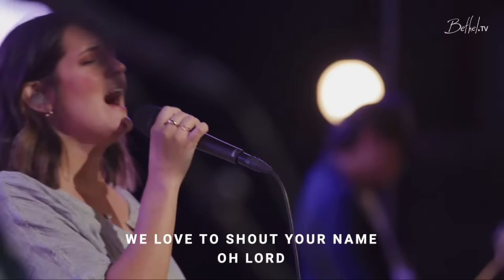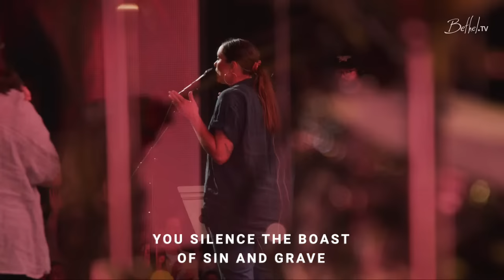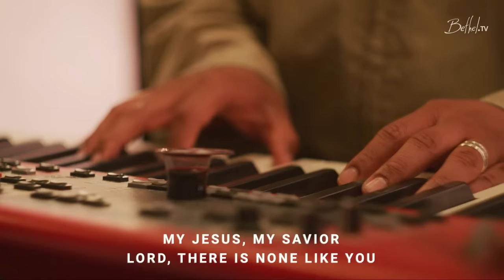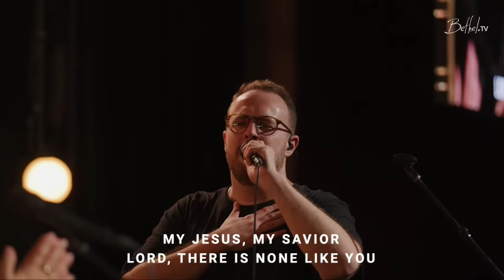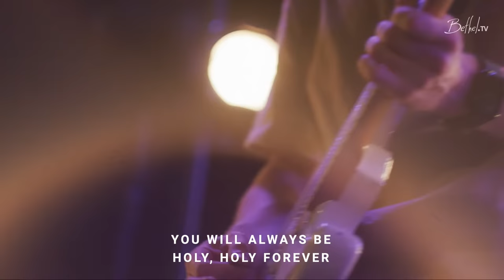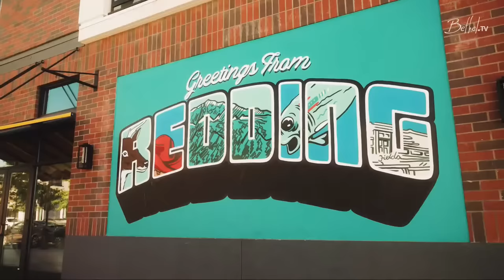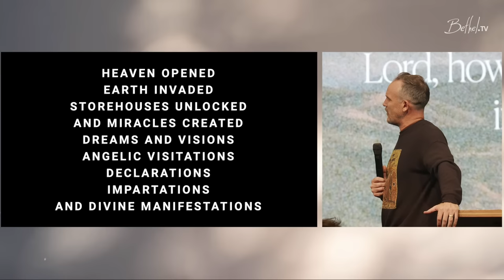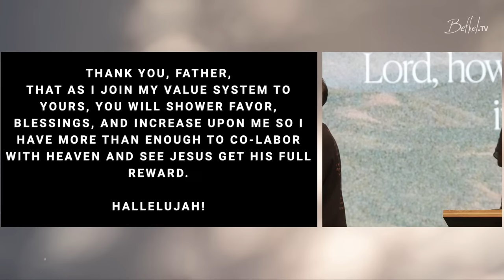Bethel Church Service |Peter Mattis Sermon | Worship with Haley Kennedy, Brady Voss, Audra Yarbrough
Thank you for joining us for Bethel’s Sunday church service. This evening we will be led in worship with Haley Kennedy, Brady Voss, and Audra Yarbrough through songs, "Shout to the Lord", "Holy Forever", "Alleluia", and MORE! Later Peter Mattis preaches.

Service from September 24, 2023.